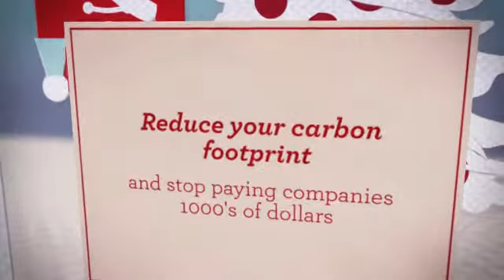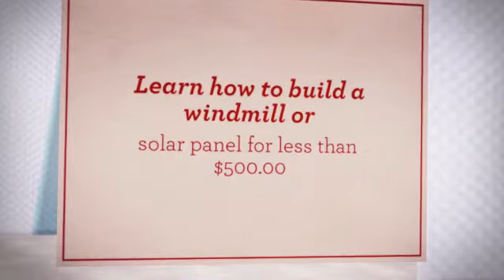solar power sunshine coast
With the advances inside environment friendly strength technology, it is simpler than previously to get started on converting your own home in a environment friendly energy house. A new environment friendly vitality residence employs environmentally friendly methods to deliver energy, trouble, temperature along with peace of mind.

To truly fully grasp some great benefits of natural solar technology, you should very first appreciate how solar power is usually gathered. You will discover two types of environment friendly photo voltaic energy-thermal and mild. Arctic strength is considered unaggressive sun. This type of environmentally friendly solar power can be gathered with the design and style along with products used to construct the developing. By means of bringing in southern region dealing with glass windows along with supplies which retain heat, similar to brick as well as stone, you are able to decrease your energy requirements and create a power efficient design. The arctic power made by natural solar technology is usually used to temperature water with regard to photovoltaic trouble methods. The actual sunshine furthermore develop light-weight and the radiation which can be grabbed by means of solar power systems to build energy.

The most famous utilization of eco-friendly solar technology is made for saving money. While natural power from the sun systems come with a large preliminary expense, they often purchase on their own inside quite a while by giving sometimes extra electricity or all the electrical energy to your residence as well as organization. Building your personal solar panels, taking part in government refunds as well as web metering, in which you advertise unmetabolised electrical energy returning to the facility firm, could reduce the cost of employing a green solar energy method. In addition, natural solar power techniques need very little to help absolutely no maintenance following installing, because so many don't have any relocating areas.

An important benefit for utilizing natural power from the sun is very the environmental. Having polar glaciers truck caps dwindling out along with local weather alterations developing heartbreaking stormy weather worldwide, it truly is significantly apparent which ways need to be taken up lower world wide increased temperatures along with your reliance on fossil energy sources. Environment friendly solar energy comes with a thoroughly clean energy alternate as it produces small pollution in addition to does not contribute to world-wide heating.

Green solar energy systems can be utilized by households as well as organizations likewise. In case proceeding photo voltaic are not able to match your entire energy desires, it could possibly certainly decrease all of them. Utilizing environmentally friendly power from the sun can save you income, but itâ€™s very best profit should be to the earth and also our foreseeable future.